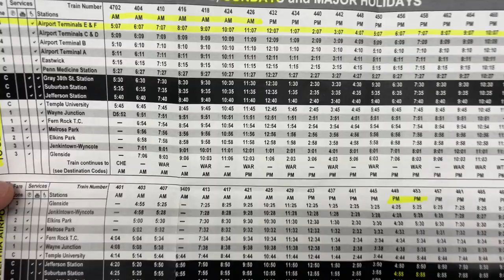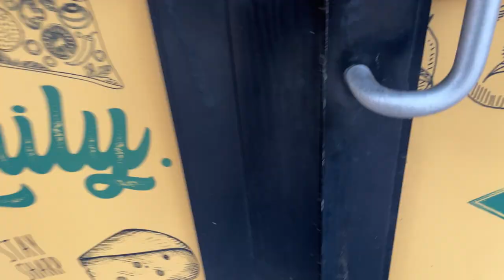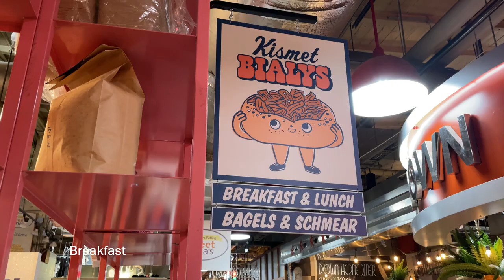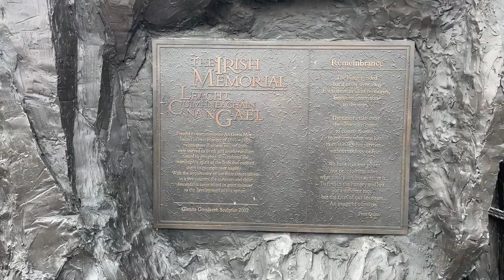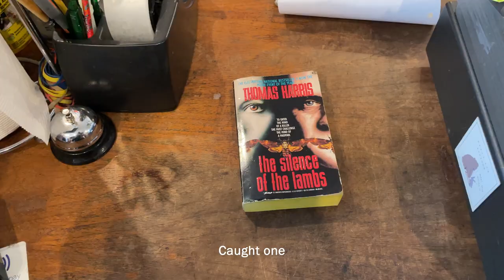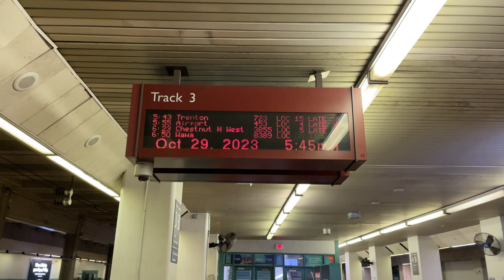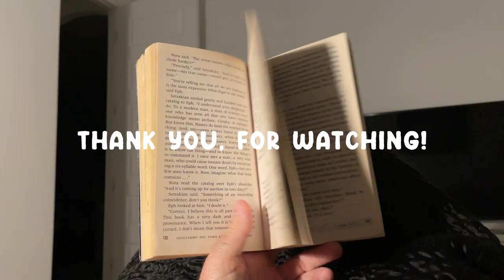One Day Whirlwind Vlog [Philadelphia, PA]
Embark on a whirlwind trip with me as I uncover the hidden gems and iconic landmarks of Philadelphia, PA, in just one action-packed day! My adventure begins with a hearty breakfast at The Reading Terminal Market, where I indulge in a delectable BEC bacon egg and cheese from Kismet Bialys.

Fueled by my morning feast, I hop aboard a hop-on/hop-off bus tour, transforming it into my personal Uber around the city. My first stop is the legendary Rocky Steps, where I conquer the iconic climb to the top, reveling in the breathtaking panoramic views.

Next, I venture to Penn's Landing, a vibrant waterfront oasis teeming with boats and offering picturesque strolls along the Delaware River. History buffs will delight in visiting Independence Hall, where I pay homage to the Liberty Bell, a symbol of American freedom.

Bookworms unite! I immerse myself in the literary haven of The Book Trader, a two-story haven brimming with books of every genre imaginable. After securing a literary treasure, I explore Chinatown, a cultural melting pot filled with tantalizing aromas and enticing shops.

No trip to Philly is complete without indulging in a classic cheesesteak, and Sonny's cheesesteak did not disappoint. The juicy, tender meat and perfectly melted cheese earned it a well-deserved 10/10 rating!

With a full belly and a heart brimming with memories, I bid farewell to Philadelphia, boarding the train back home, eager to share my unforgettable experiences with you.

Shoutout to Frontier Airlines for getting me there smoothly and affordably! (Sponsor me, Frontier!)